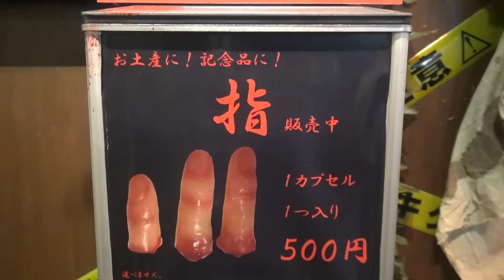【お化け屋敷の指ガチャ】さとちんinお台場